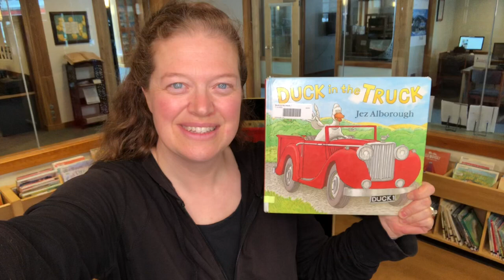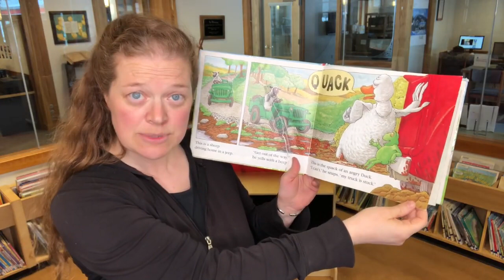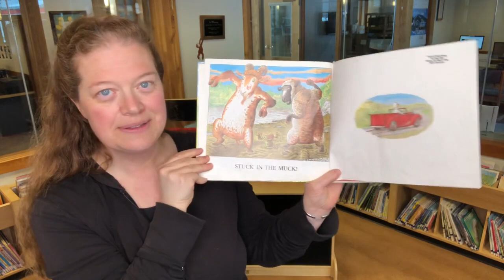Duck in a Truck